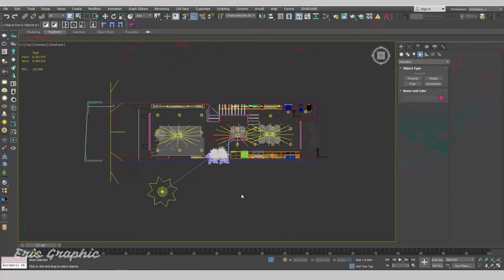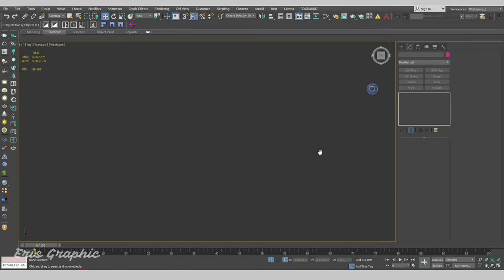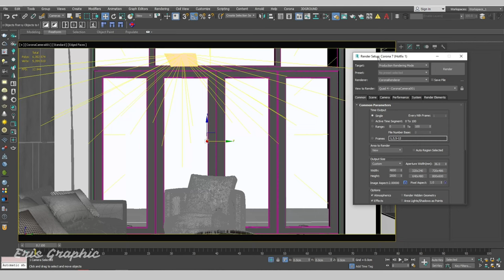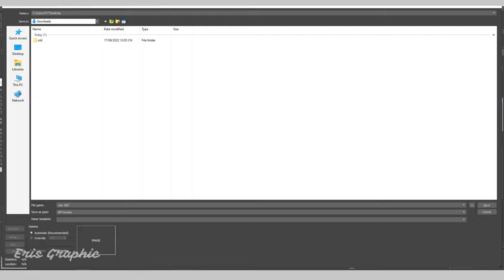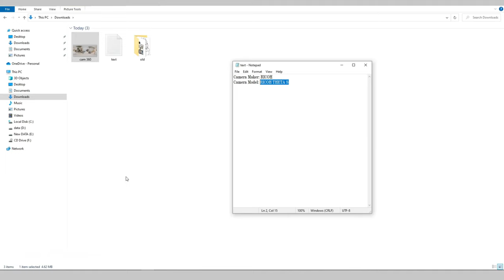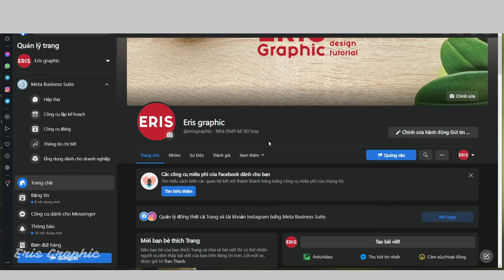How to create Camera 360 - Corona Render - Eris Graphic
In this guide, I'll explain rendering VR images inside 3ds max with render engines Corona Renderer